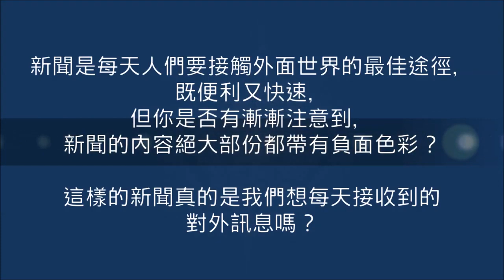CHI 2018171 - 世界因你而美好 小人物大「正」憾